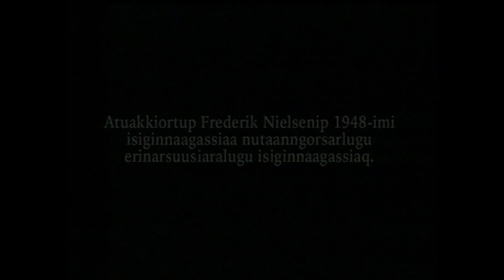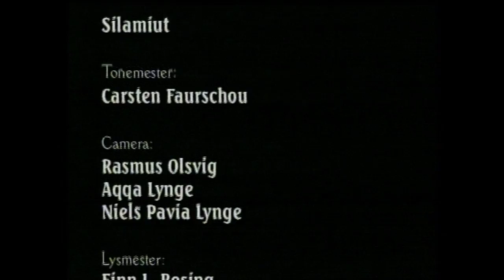Arnajaraq, KNR juuli 1997